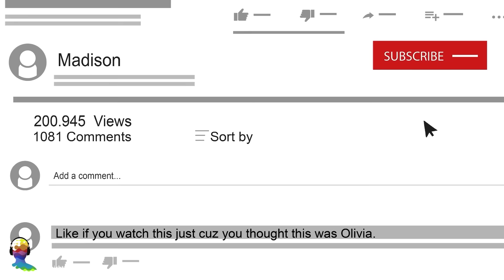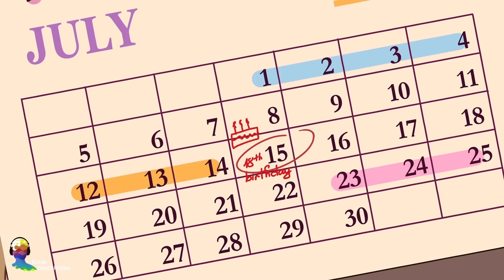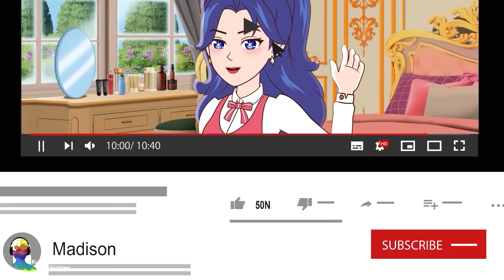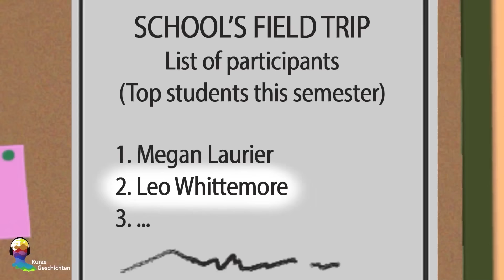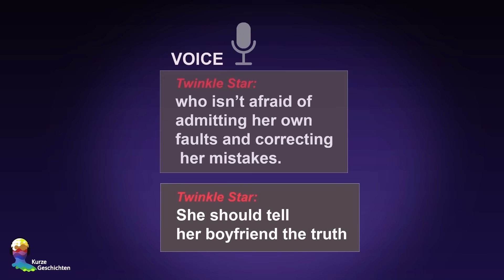Ich Wollte eine Kleine Schwester. Mama gab mir eine Gruselige